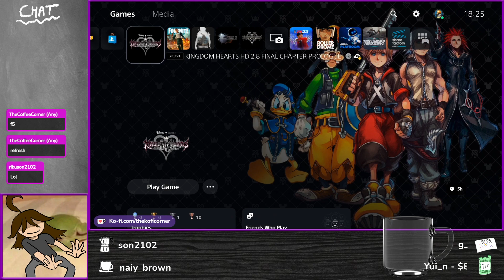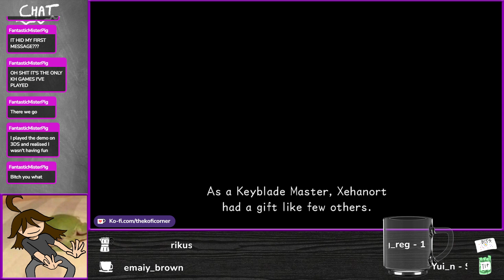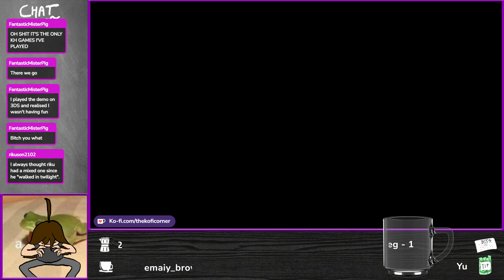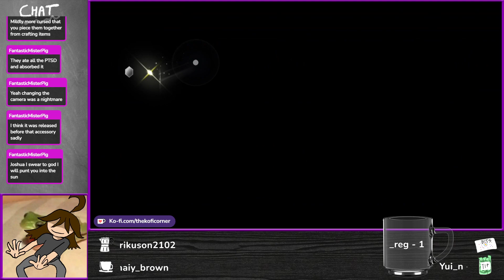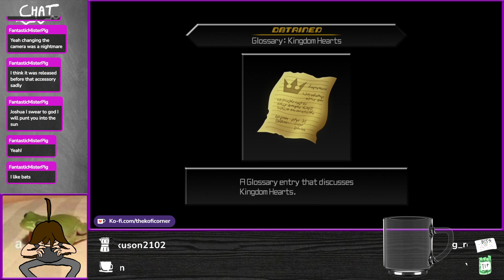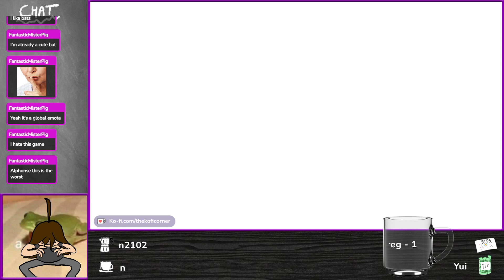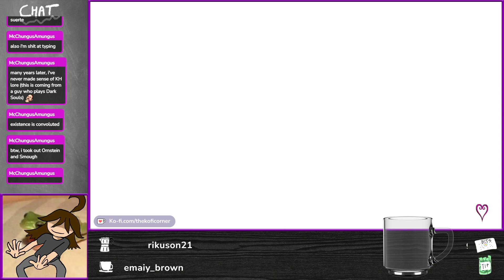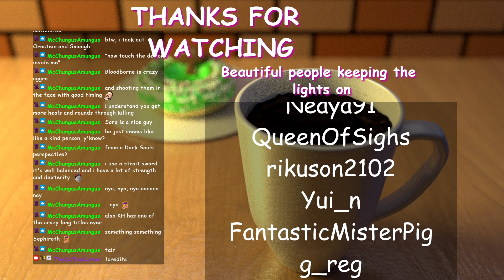[En] Kingdom Hearts Dream Drop Distance (Franchise Run) Ep.1